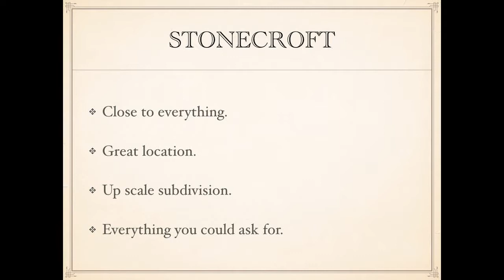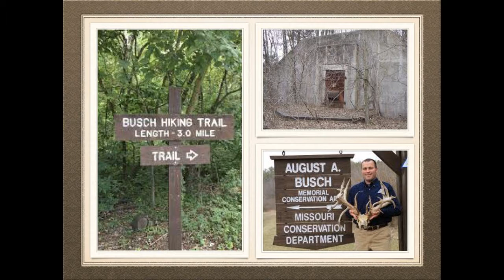Cottleville real estate for sale 3 bed 3 bath with a pool